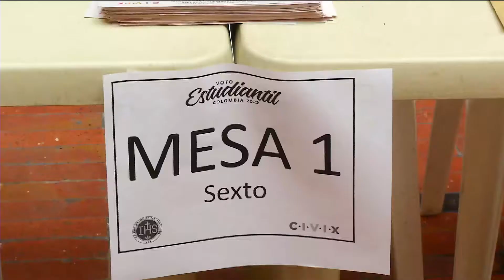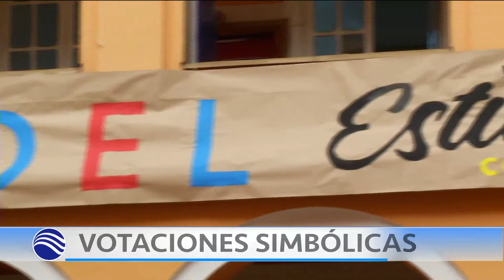Estas próximas votaciones serán simbólicas para los jóvenes del país